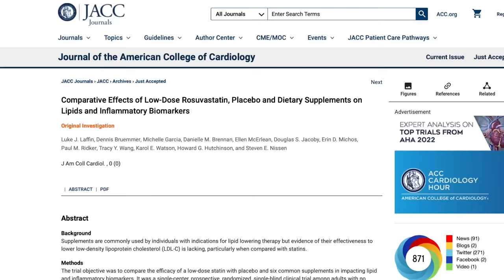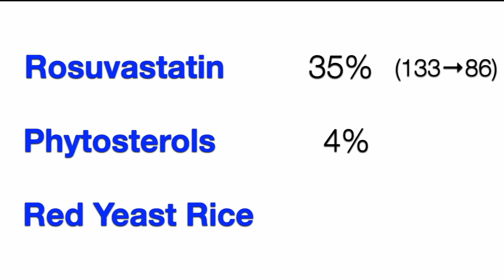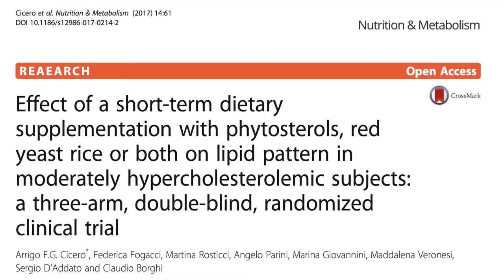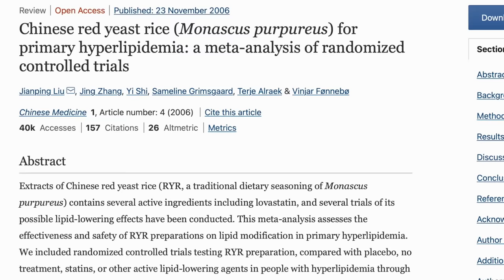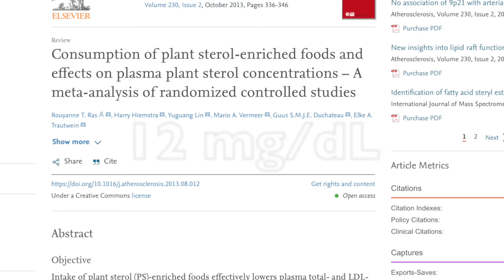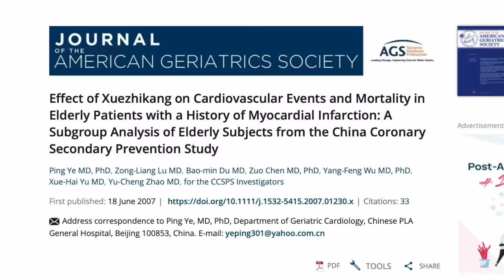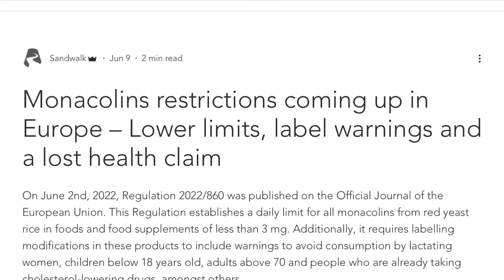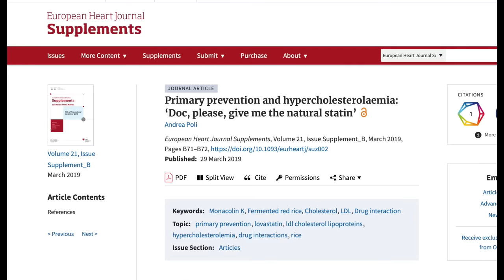Does Red Yeast Rice work? | Cholesterol-lowering supplements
Do cholesterol-lowering supplements like red yeast rice and phytosterols work? Are they safe? Little-known aspects of supplements, doses and safety concerns.

A new trial compared a statin to several supplements. Rosuvastatin vs phytosterols vs red yeast rice

low dose of statin, 5mg. 1.6mg sterols, 2.4mg red yeast rice.
the active ingredients in red yeast rice are called monacolins, the main one being monacolin K.

analysis of trials using red yeast rice. lowered LDLcholesterol by 40pts.  red yeast rice not significantly different from statin

not all trials report amount of monacolin K in the supplements. effect of supplements varies depending on where we get our bottle.

phytosterols: analysis of trials shows phytosterols lowers LDLc by ~8-10% So phytosterols probably do have a cholesterol-lowering effect its just mild

Quick caveat regarding phytosterols: some people are sterol hyperabsorbers in the intestine, and for those people, phytosterol supplements are not a good idea. Another option is a stanol, which also lowers cholesterol and doesnt get absorbed

caveat with supplements: safety. Most available data with red yeast rice suggests low side effects. trial for red yeast rice looked at risk.

0:00 New trial: cholesterol-lowering supplements
1:12 Big Pharma funding?
2:22 Do supplements work?
3:08 Can we trust supplements labels?
4:30 Red Yeast Rice
6:37 Phytosterols
7:51 Safety
8:20 Cardiovascular Risk
9:44 Legal Battles
10:35 My approach to cholesterol-lowering